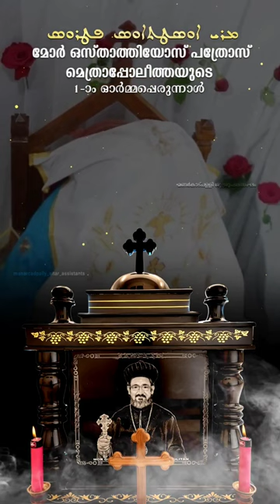Late Patrose Mor Osthatheos Metropolitan | Jacobite Syrian Orthodox Bishop |Malankara Church| Memory